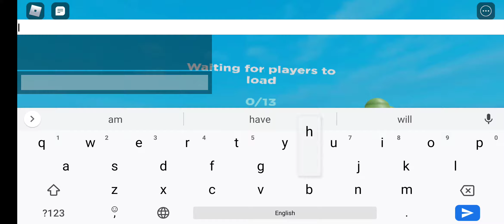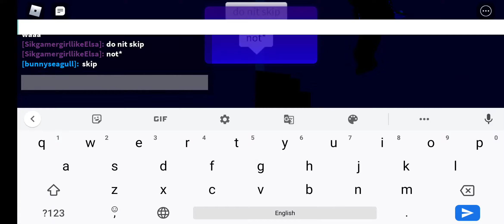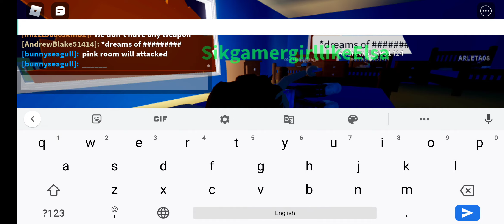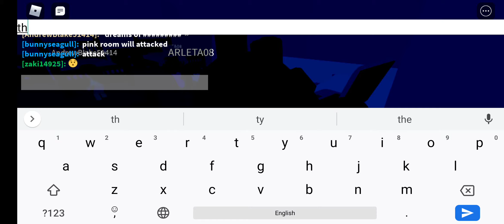Break in (story)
There are some criminals!
Fight them and protect others!
1 more to go.